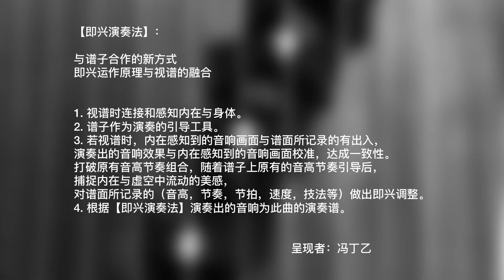【即兴演奏法】枫桥夜泊｜纯筝｜原曲作者：王建民｜弹筝人：冯丁乙